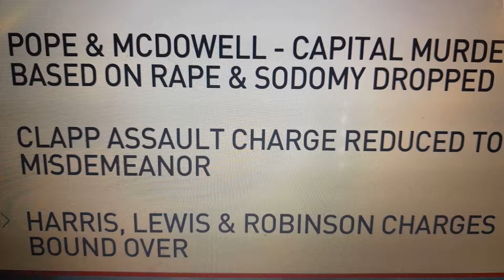MAHOGANY JACKSON KIDNAPPER CHARGES WAS REDUCE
FOR EDUCATING AND NEWS REPORTING PURPOSES

ABC 33/40